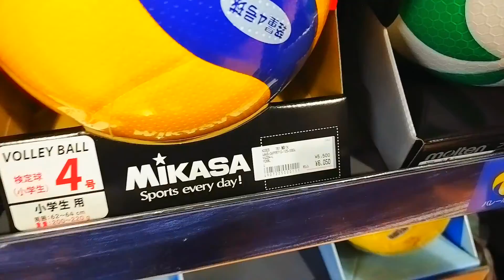Colorfulltown 12, 2022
COLOR FULL TOWN GHUMGHAM♥️🇯🇵🇳🇵